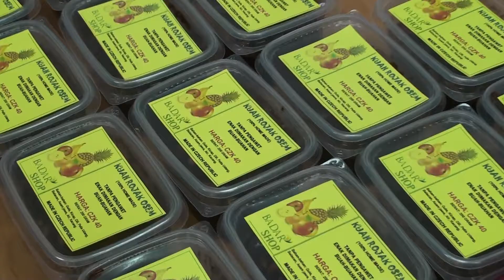Interview@OSEM: Azizul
OSEM - Ordinary Student Extraordinary MuDR
Tarikh: 31 Mac 2012
Tempat: Hotel Cernigov, Hradec Kralove